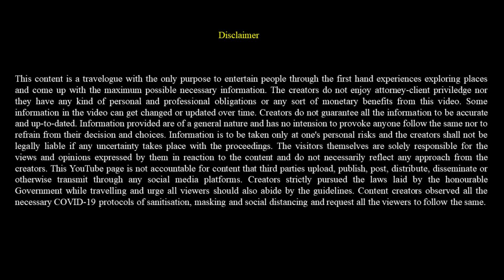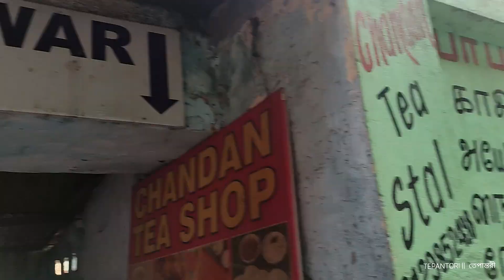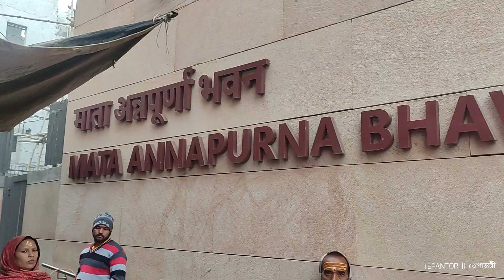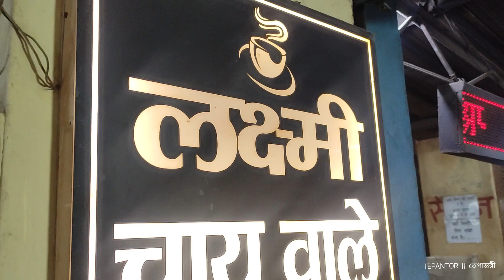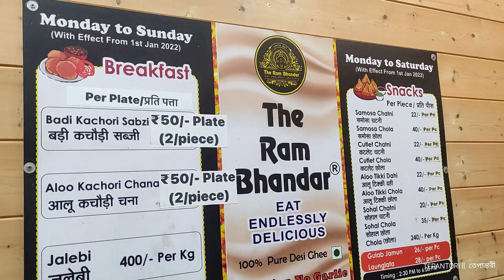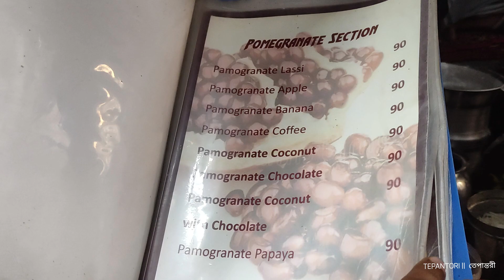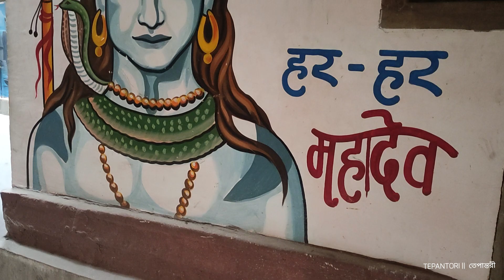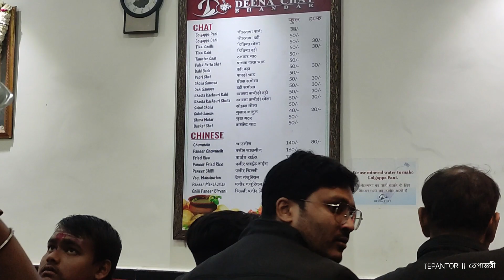EP 2 | Varanasi 🔱🌼📿 বেনারসের চা-কচুরি-লস্যি | Kashi Biswanath Temple | Boat Ride | Ganga Arati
varanasi tourism
varanasi tour
varanasi street food
varanasi kashi vishwanath mandir
varanasi ganga aarti video
varanasi food tour
varanasi ganga aarti live
varanasi vlog
varanasi tour bengali
varanasi india history
varanasi tour from kolkata
experience varanasi food tour
varanasi ki aarti
varanasi tourist places in bengali
varanasi tourist places 2023
varanasi tourist places vlog
varanasi ganga aarti status
varanasi ganga aarti assi ghat
varanasi ganga aarti dasaswamedh ghat
varanasi vlog bengali